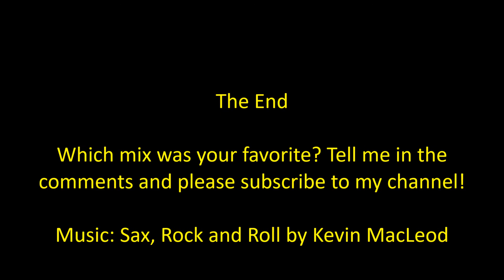Lego Mixels Series 9 Mix Showcase 2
I am DEVISTATED that I have not uploaded in so long. I actually filmed this on Mardi Gras! Well, after the over over hiatus, here it is! The second Series 9 Mix Showcase! Which mix is the best?